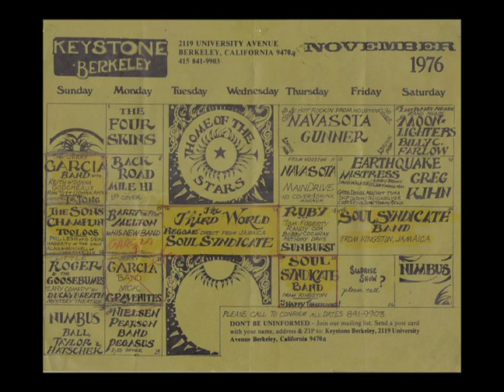Sons of Champlin-1977-06-09-Aquarius Tavern-Seattle, Wa.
1.1 Time Will Bring You Love 3:45
1.2 To The Sea 5:20
1.3 Doin' It For You 5:08
1.4 Hey Children 7:06
1.5 Follow Your Heart 5:58
1.6 Save By The Grace Of Your Love 7:01
1.7 Geoff's Vibe 1:30
1.8 You 6:05
1.9 Goldmine 6:06